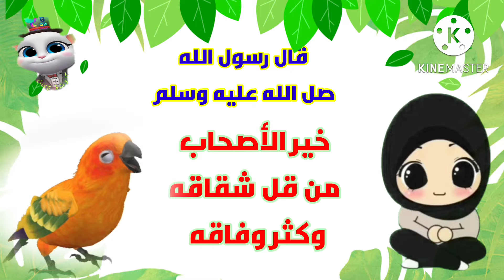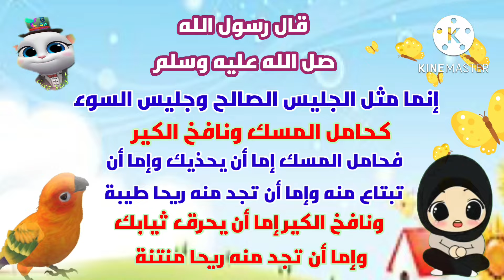أحاديث للأطفال عن الصداقة / أحاديث نبوية للأطفال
حدوتة جين / حديث عن الصداقة / أحاديث قصيرة للأطفال
أحاديث للأطفال عن الصداقة
أحاديث للصداقة
أحاديث عن الصداقة للأطفال
أحاديث نبوية قصيرة للأطفال
أسهل طريقة لحفظ الأحاديث للأطفال
حديث المرء على دين خليله
حديث انما مثل الصاحب كحامل المسك ونافخ الكير
الفيس بوك